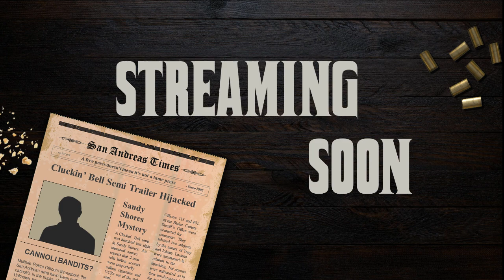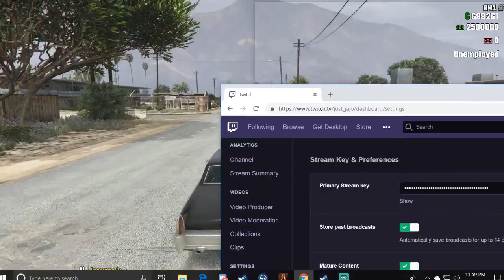Lucianos Live | OCRP | 10-22-18